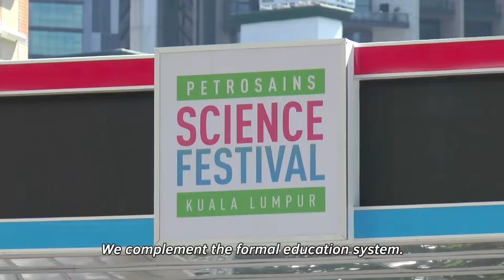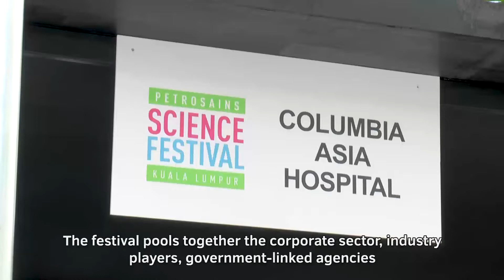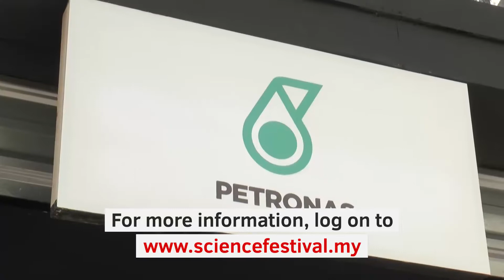Explore STEM at Petrosains Science Festival 2019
The largest Science, Technology, Engineering and Mathematics (STEM) themed festival in the country is back for the sixth year.

The Petrosains Science Festival 2019 was launched on Friday and will be held until November 3rd.